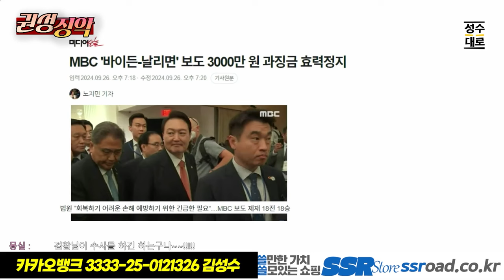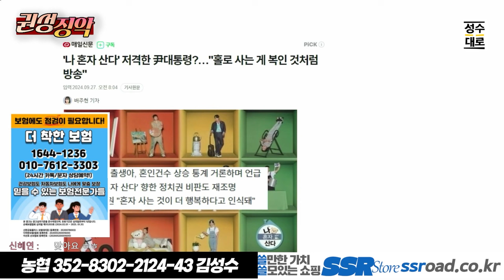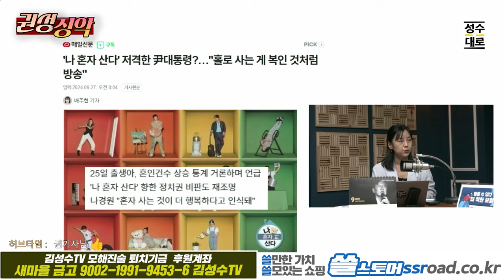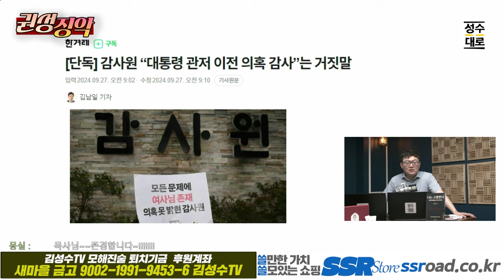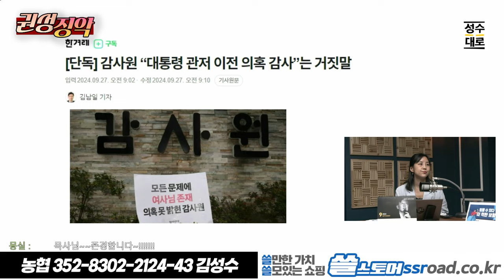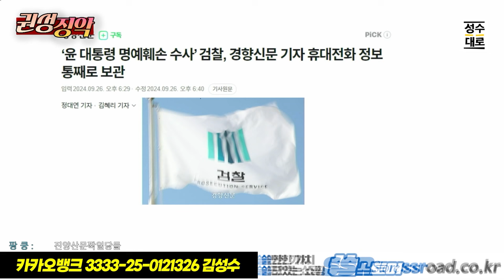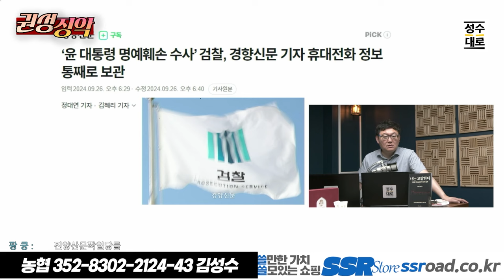이슈분석: 윤석열, 저출생의 원흉으로 나혼자 산다를 저격하다!!